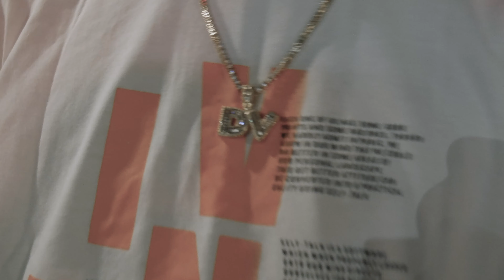Yung Dv Ft Jay Mula - Ready 2 Slide (Official Music Video) | Presented by BugupGvisuals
Shoot with BugupG Visuals

Presented by BugupG Visuals
Editor - Polo/Dylo
Co Producer - Dylo
Co Producer2 - Heem